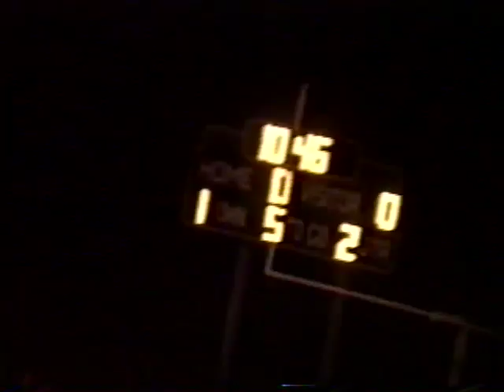Haslett Varsity Football vs Williamston (1990)